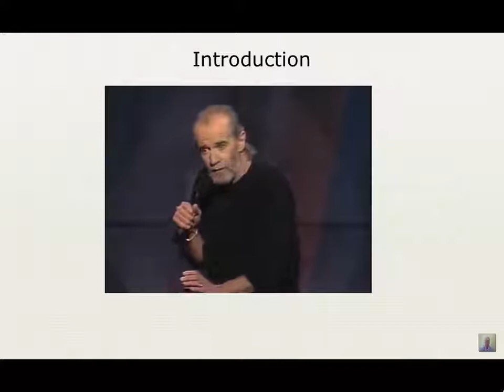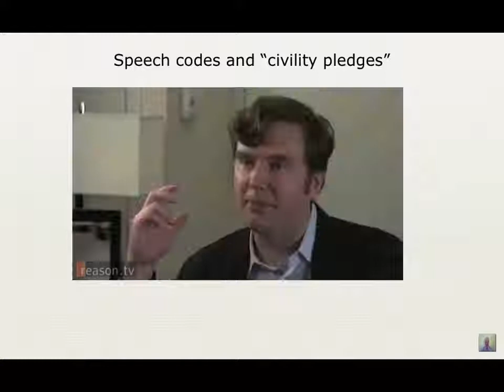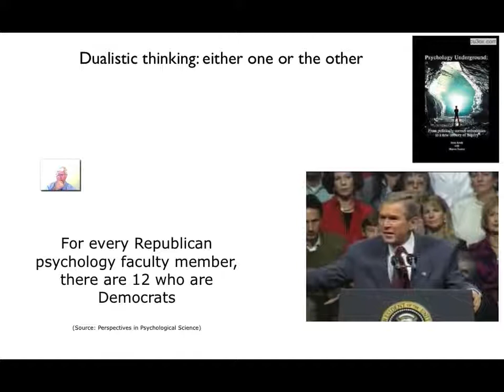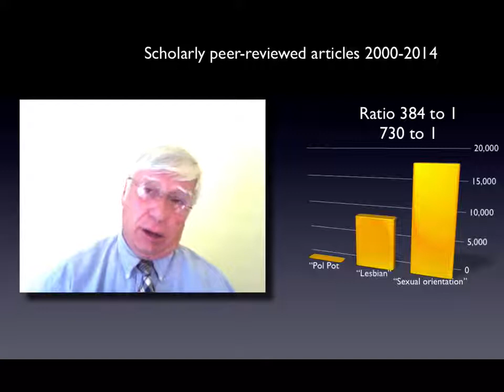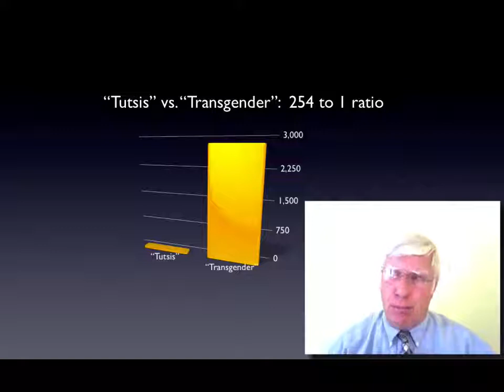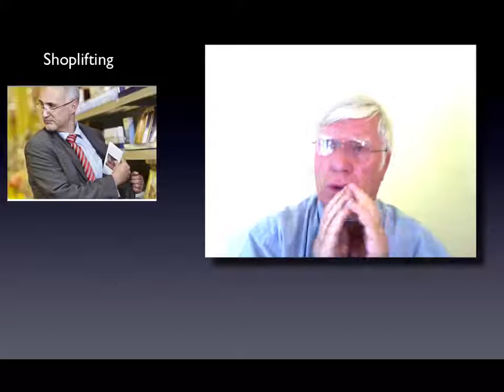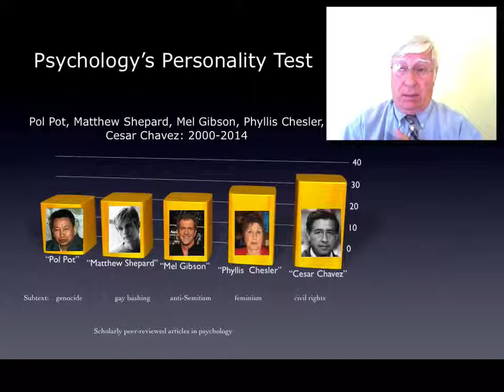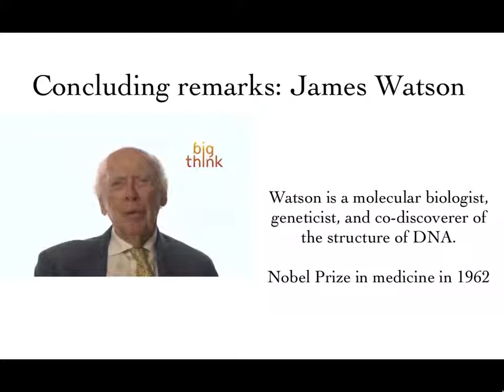Freedom of speech and the decline of academic psychology